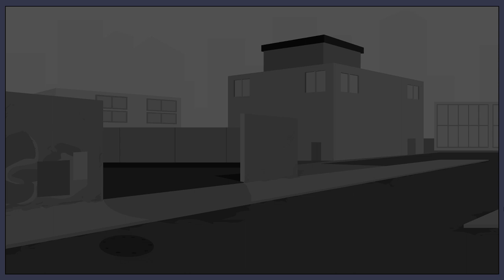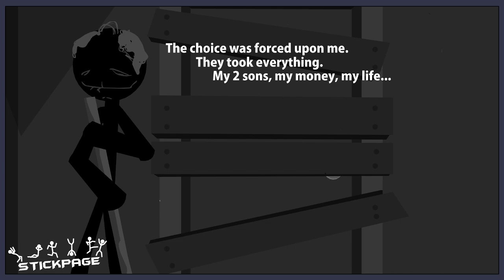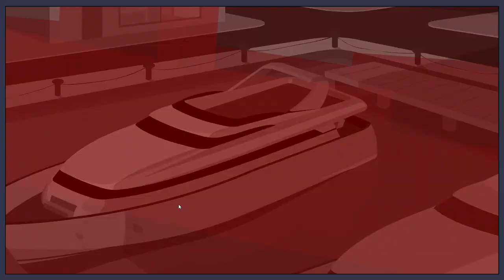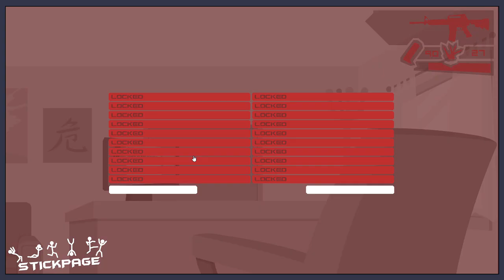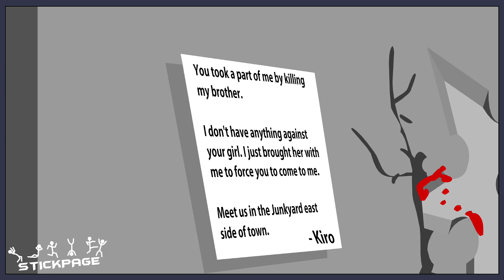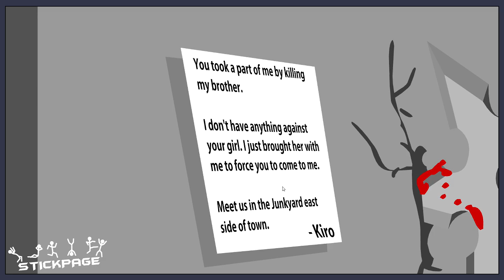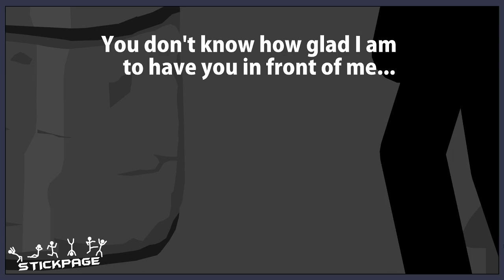Sift Heads 5 Gameplay (Flash Game)